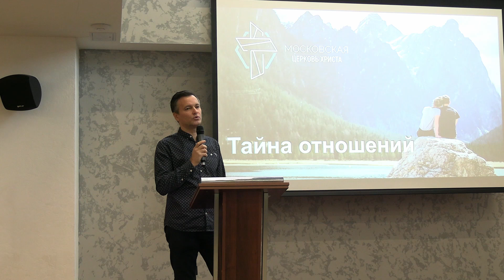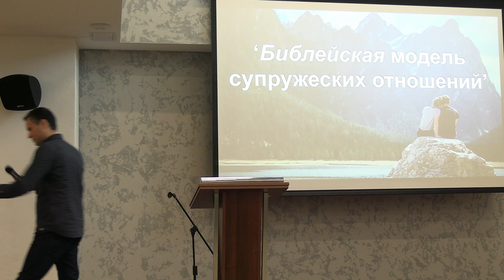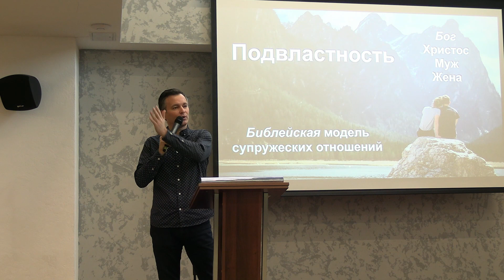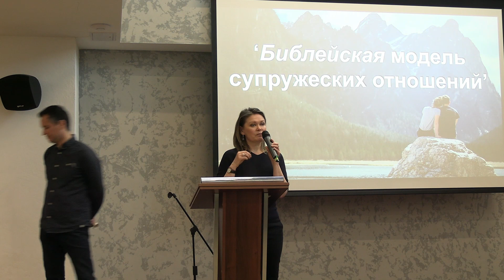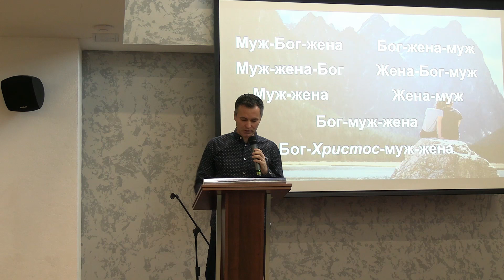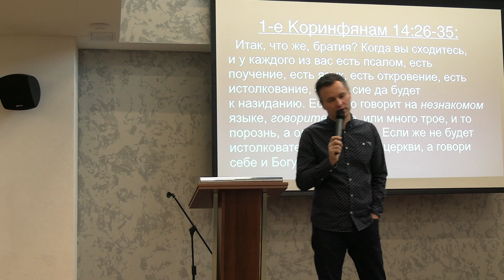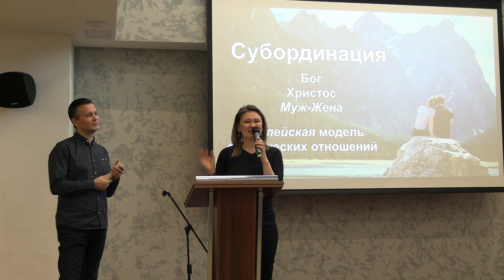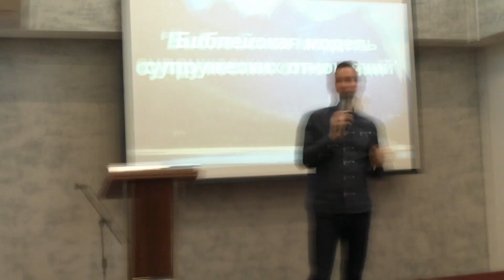Учение для женатых. Урок 1: "Библейская модель супружеских отношений"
Собрание женатых: "Тайна отношений"
Урок 1: "Библейская модель супружеских отношений"
Алексей и Татьяна Журавлёвы, СЗ регион

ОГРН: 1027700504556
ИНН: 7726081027